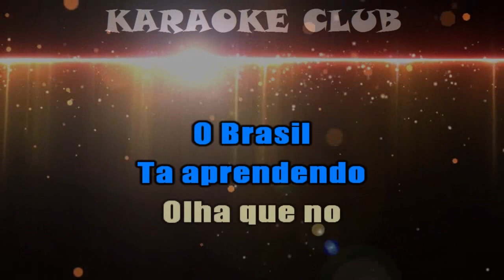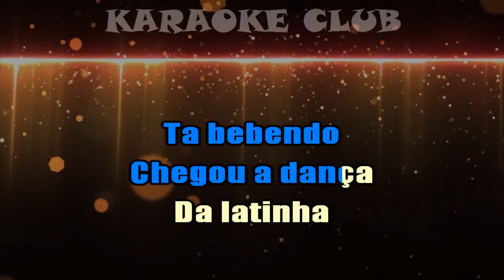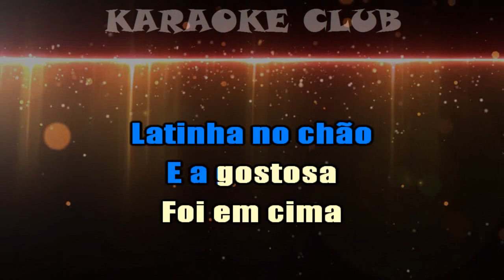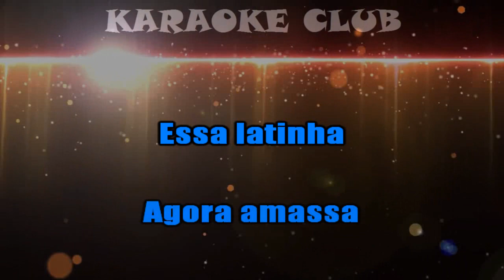FORRÓ HARMONIA - KIKA NA LATINHA ( KARAOKE )